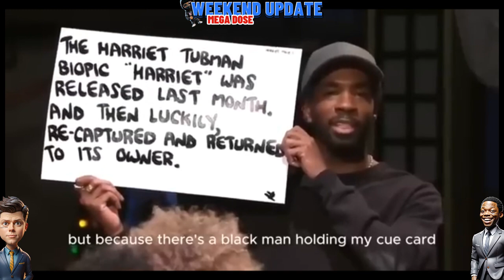📺 *Late Night Dose*